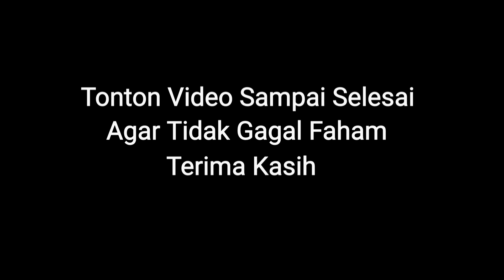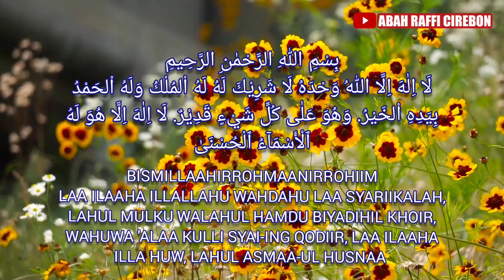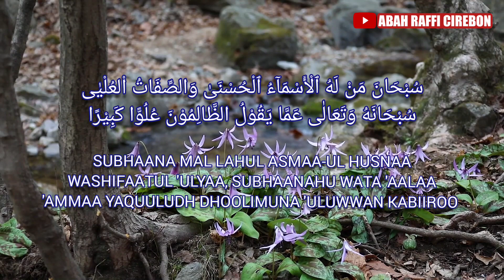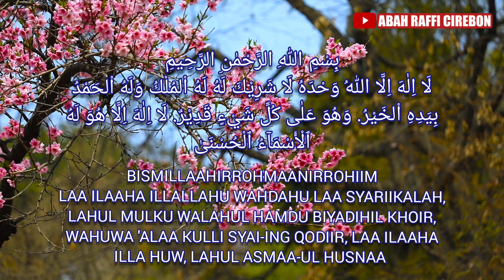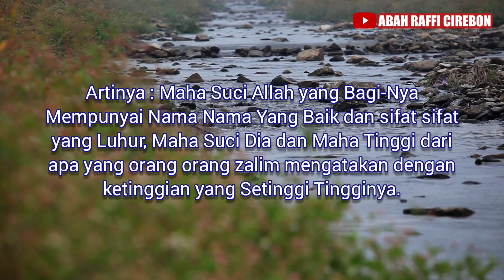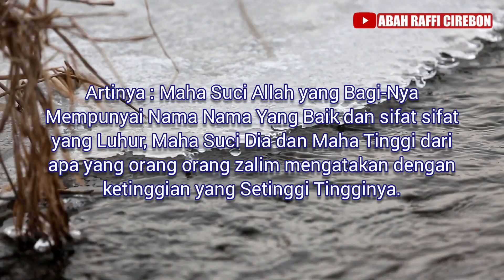SHARE VIDEO INI AGAR LEBIH BANYAK ORANG TERBANTU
Share Video ini Agar Banyak Orang Terbantu, Biidznillah @abahrafficirebon

Apabila Kita Membaca Asmaul Husna, Akan Lebih Utama dan Sempurna, Sebelumnya Diawali dengan Membaca Kunci Pembuka Asmaul Husna Sebanyak 1x Sebagai Berikut :

لَا اِلٰهَ اِلَّا اللّٰهُ وَحْدَهُ لَا شَرِيْكَ لَهُ لَهُ اْلمُلْكُ وَلَهُ اْلحَمْدُ بِيَدِهِ اْلخَيْرُ. وَهُوَ عَلٰى كُلِّ شَيْءٍ قَدِيْرٌ. لَا اِلٰهَ اِلَّا هُوَ لَهُ ٱلْأَسْمَآءُ ٱلْحُسْنَىٰ

BISMILLAAHIRROHMAANIRROHIIM
LAA ILAAHA ILLALLAHU WAHDAHU LAA SYARIIKALAH, LAHUL MULKU WALAHUL HAMDU BIYADIHIL KHOIR, WAHUWA 'ALAA KULLI SYAI-ING QODIIR, LAA ILAAHA ILLA HUW, LAHUL ASMAA-UL HUSNAA

Artinya : Tiada Tuhan Selain Allah, Maha Esa Dia, Tidak Ada Sekutu Bagi-Nya, Bagi-Nya Seluruh Kerajaan dan Bagi-Nya Segala Puji, di Tangan-Nya Segala Kebaikan dan Dia Maha kuasa Atas segala Sesuatu, Tiada Tuhan Melainkan Dia, Baginya Pula Nama Nama yang baik.

Lalu Baru kita baca Asmaul Husnanya Sesuai yang kita amalkan Asma dan Jumlah Hitungannya. setelah selesai lalu tutuplah dengan membaca Kunci Penutup Asmaul Husna sebanyak 1x sebagai Berikut :

سُبْحَانَ مَنْ لَهُ ٱلْأَسْمَآءُ ٱلْحُسْنَىٰ وَالصِّفَاتُ اْلعُلْيٰى سُبْحَانَهُ وَتَعَالٰى عَمَّا يَقُوْلُ الظَّالِمُوْنَ عُلُوًّا كَبِيْرًا

SUBHAANA MAL LAHUL ASMAA-UL HUSNAA WASHIFAATUL 'ULYAA, SUBHAANAHU WATA 'AALAA 'AMMAA YAQUULUDH DHOOLIMUNA 'ULUWWAN KABIIROO

Artinya : Maha Suci Allah yang Bagi-Nya Mempunyai Nama Nama Yang Baik dan sifat sifat yang Luhur, Maha Suci Dia dan Maha Tinggi dari apa yang orang orang zalim mengatakan dengan ketinggian yang Setinggi Tingginya.

lalu sambung dengan Membaca Sholawat ibrohimiyah sebanyak 3x sebagai berikut :

اَللّٰهُمَّ صَلِّ عَلٰى سَيِّدِنَا مُحَمَّدٍ وَعَلٰى آلِ سَيِّدِنَا مُحَمَّدٍ كَمَا صَلَّيْتَ عَلٰى سَيِّدِنَا إِبْرَاهِيْمَ وَعَلٰى آلِ سَيِّدِنَا إِبْرَاهِيْمَ و بَارِكْ عَلٰى سَيِّدِنَا مُحَمَّدٍ وَعَلٰى آلِ سَيِّدِنَا مُحَمَّدٍ كَمَا بَارَكْتَ عَلٰى سَيِّدِنَا إِبْرَاهِيْمَ وَعَلٰى آلِ سَيِّدِنَا إِبْرَاهِيْمَ فِيْ الْعَالَمِيْنَ إِنَّكَ حَمِيْدُ مَجِيْدٌ

Artinya : Ya Allah, limpahkanlah rahmat kepada Nabi Muhammad dan kepada keluarga Nabi Muhammad, sebagaimana telah Engkau limpahkan Rohmat kepada Nabi Ibrohim dan keluarga Nabi Ibrohim. Limpahkan pula keberkahan bagi Nabi Muhammad dan bagi keluarga Nabi Muhammad, sebagaimana telah Engkau limpahkan keberkahan bagi Nabi Ibrohim dan bagi keluarga Nabi Ibrohim. Sesungguhnya di alam semesta Engkau Maha Terpuji dan Maha Agung.

lalu berdoa kepada Allah apa yang menjadi hajat tujuan kita, kalau bisa doa kita sendiri diulang ulang sebanyak 3x, lalu boleh kita akhiri doanya dengan membaca surah Al Fatihah Sebanyak 1x sampai kalimat AAMIIN.

(Untuk Lebih Jelas dan Lengkapnya, Silahkan Menonton Video ini Sampai Selesai Agar Tidak Gagal Faham)

Salam Persaudaraan dan Cinta Damai
Salam Sehat, Salam Bahagia, Salam Selamat untuk kita Semua.

Jangan Lupa Memperbanyak Membaca ISTIGHFAR, SHOLAWAT NABI, dan memperbanyak SHODAQOH. 🙏Terima Kasih

سُبْحانَكَ اللَٰهُمَّ وبِحَمْدِكَ أشْهَدُ أنْ لا إِلهَ إِلاَّ أنْتَ أسْتَغْفِرُكَ وأتُوبُ إِلَيْكَ. اَخِيْرُ الْكَلَامْ وَبِاللّٰهِ التَّوْفِيْقُ والهِدَايَةُ وَ السَّلاَمُ عَلَيْكُمْ وَرَحْمَةُ اللّٰهِ وَبَرَكَاتُهُ